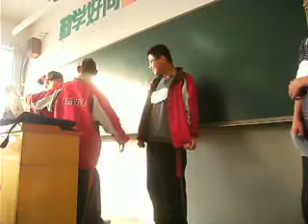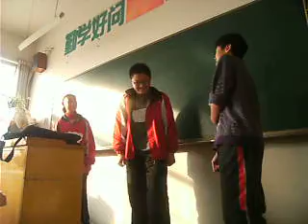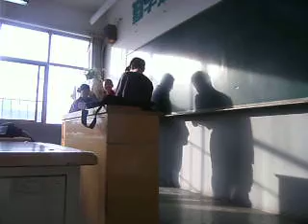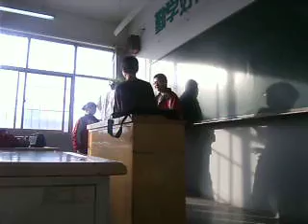J1 Class 5 Group 8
Oral English class with Rod Karolys